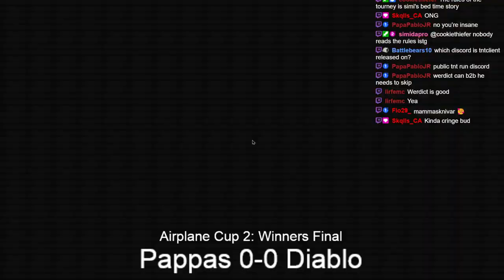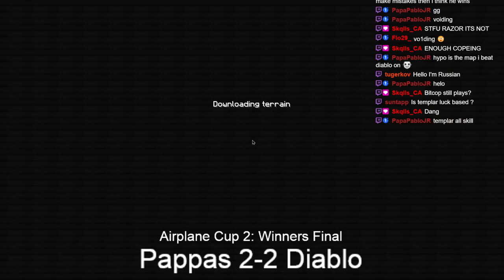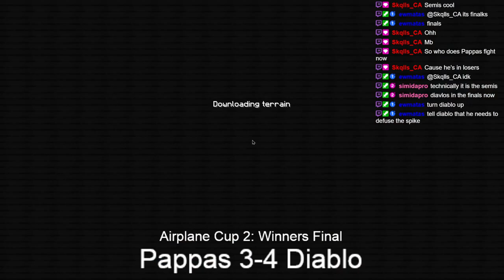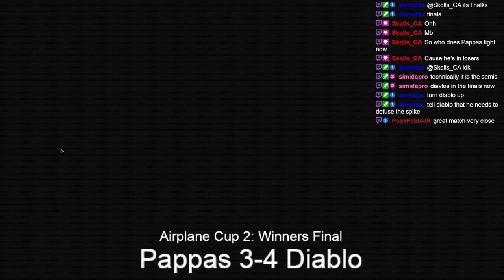Airplane Cup 2 Winners Final: PappasKnivar vs Diablo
Who goes to the grandfinals?